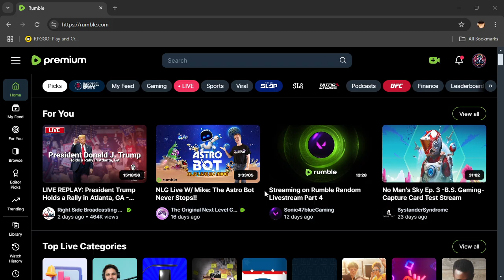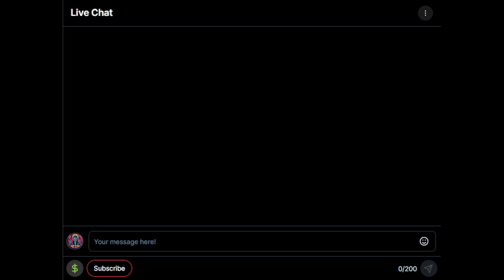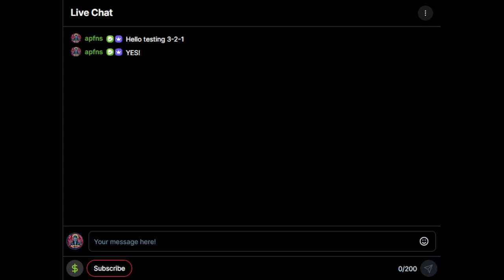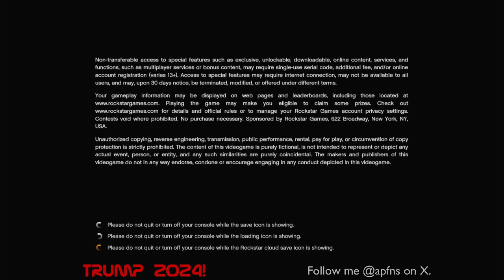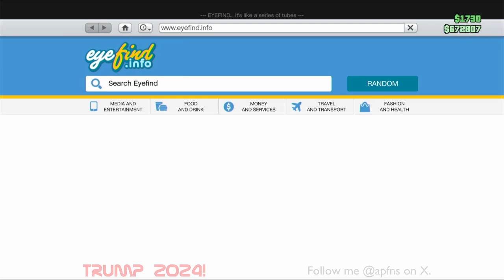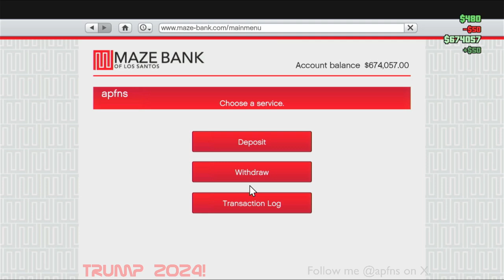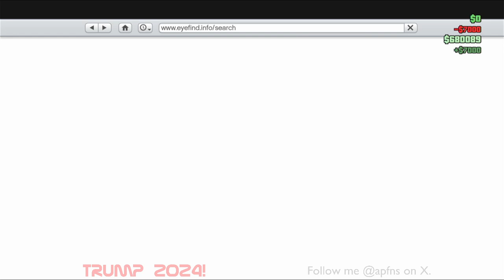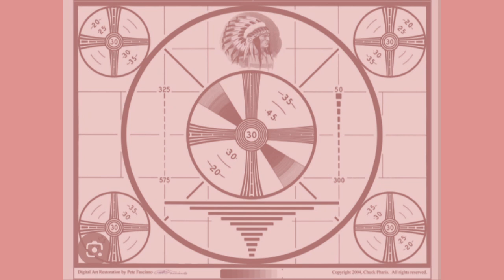10 30 24 @apfns LIVE on Rumble & Shared on X GTA V Online Christine Hallows Eve Chaos Afternoon St